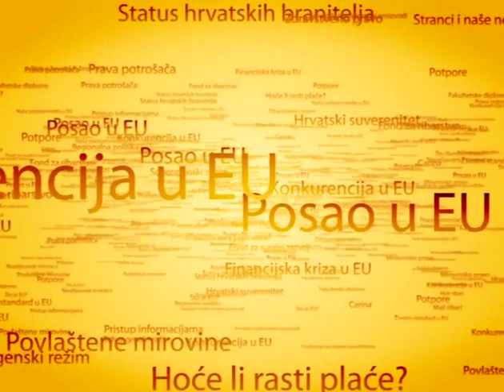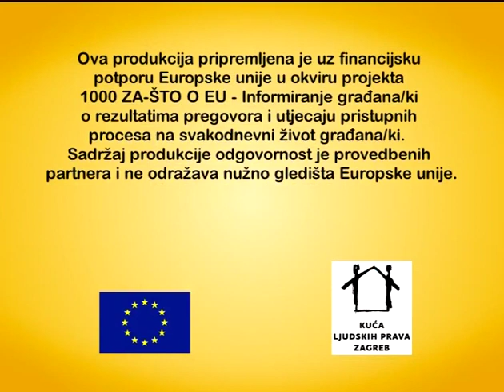1000 ZA-ŠTO o EU - Antifašizam - 13.04.2012.